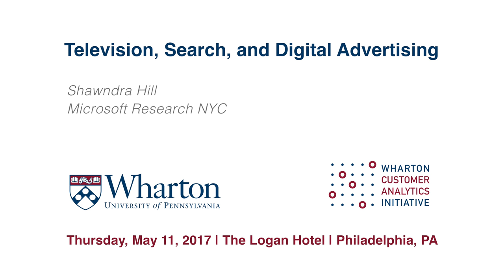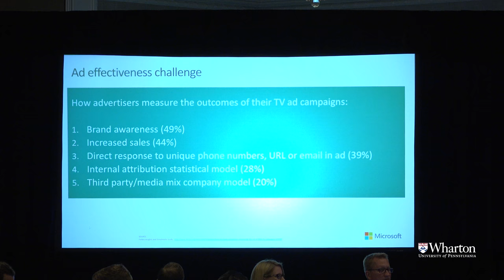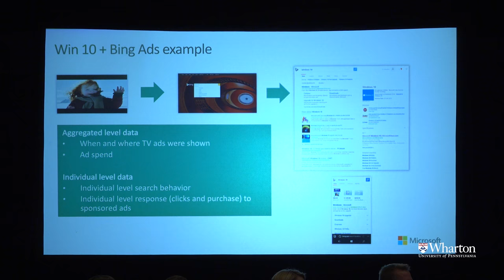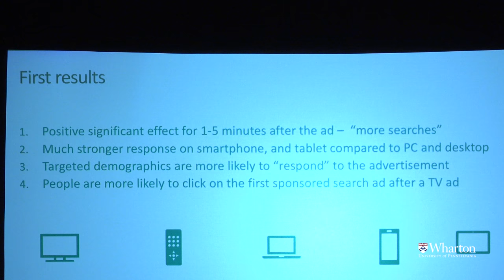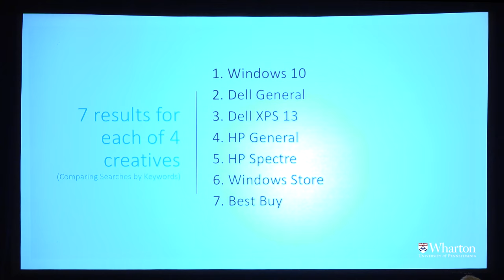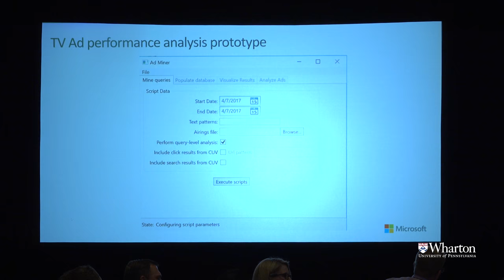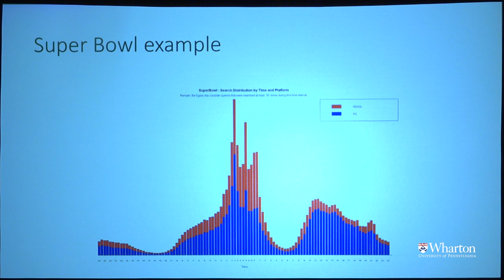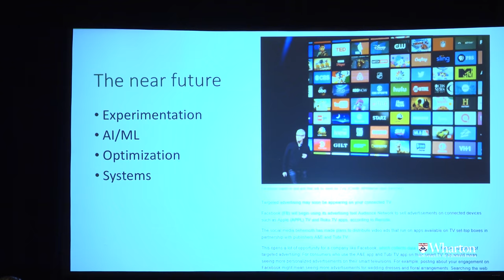Television, Search, and Digital Advertising